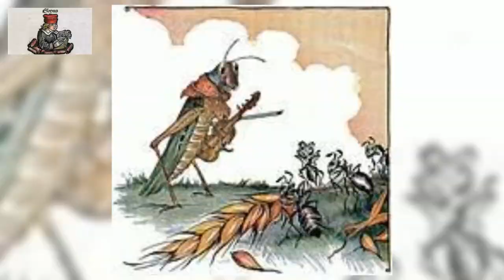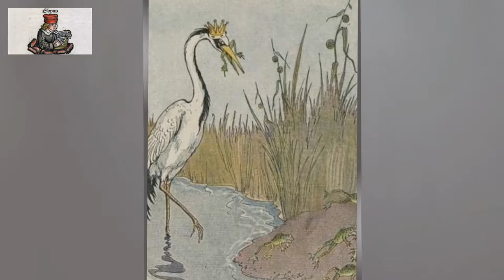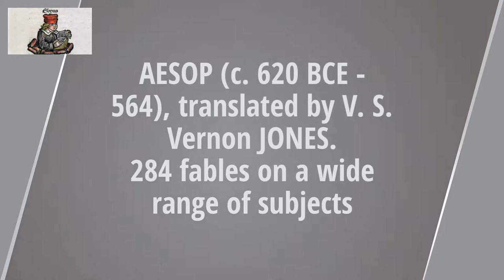Aesop's Fables - new translation. The stag and the lion... Audiobook in english